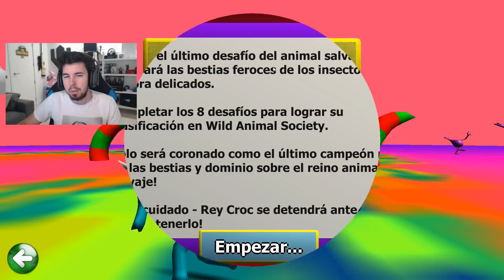EL JUEGO DEL AÑO!